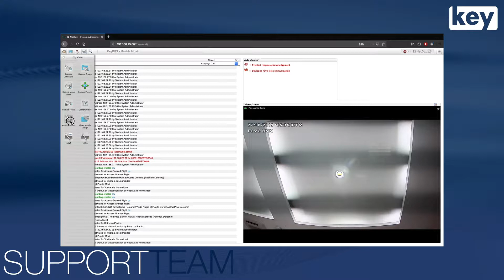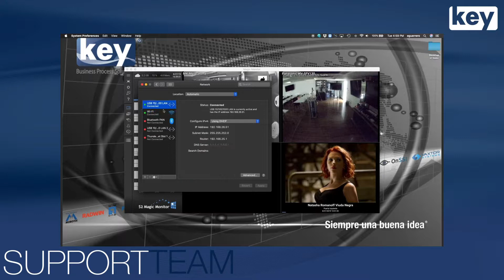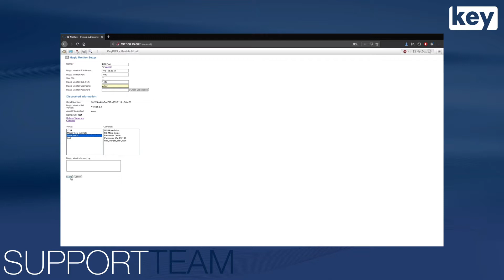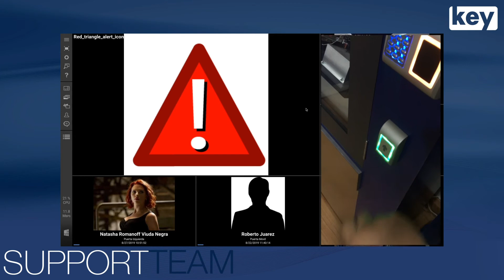Lenel S2 Primeros Pasos - (Parte 2) Magic Monitor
Continuamos con los tutoriales de Lenel S2, em esta ocasión te enseñaremos a configurar un botón de pánico dentro del sistema Magic Monitor de S2.
Te recordamos que puedes ver estos videos en nuestro sitio web y puedes contactar al equipo de @keybps para cualquier duda, comentario o apoyo en línea.